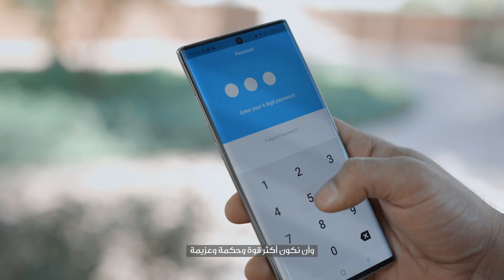LuLu Exchange adapts to the renewed normal.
The world came to a sudden halt because of the pandemic, disrupting our normality and forcing us to take a step back.

As we continue our fight against Covid-19, we are ready to rise up into the renewed normal and stand together with our people in pursuit of a newer and better world.

We are ready, are you?